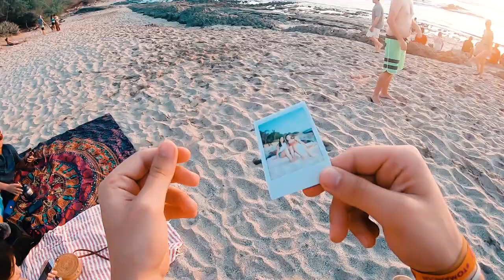How to New Year's Eve // 2018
Not your average New Year’s Eve. A simple guide in how to make your New Year’s Eve unforgettable. Costa Rica

Special thanks to @jtoruno